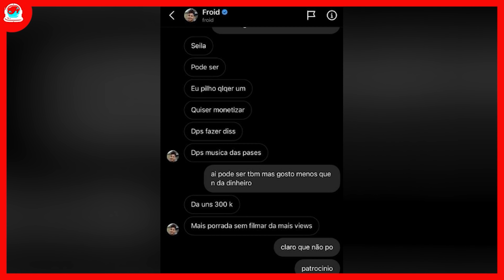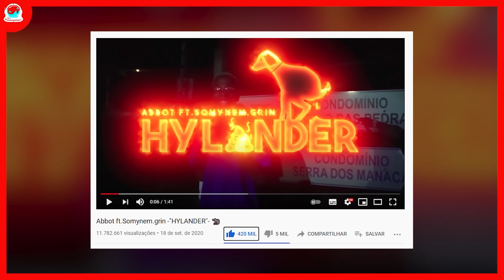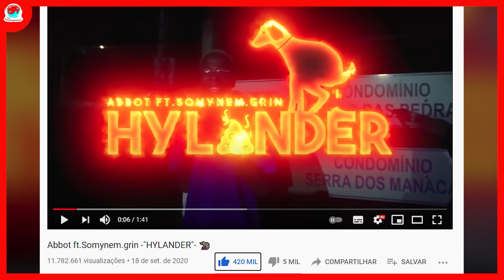TRETAS DO RAP #1